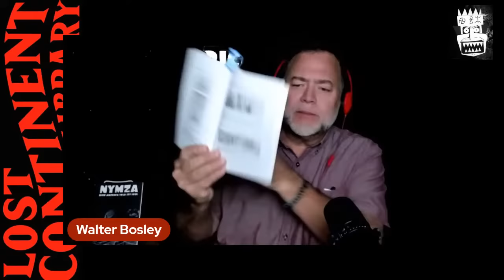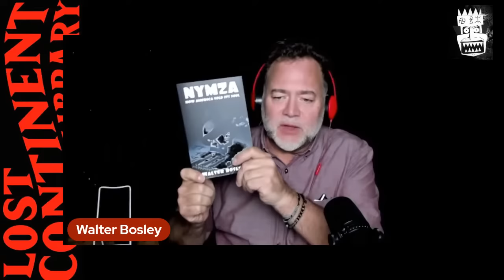60th Anniversary of the Nazi Coup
Walter discusses the history behind the Nazi narrative of our times.